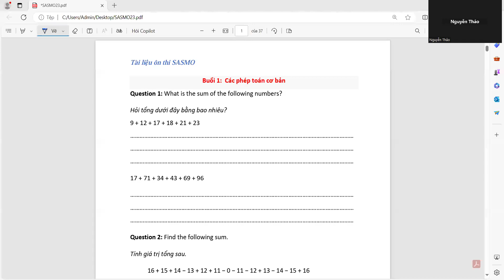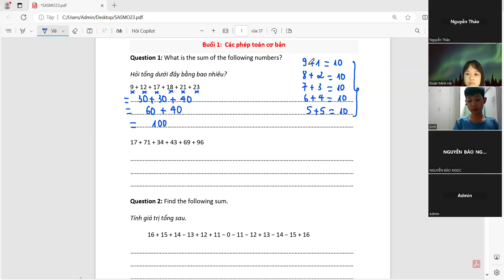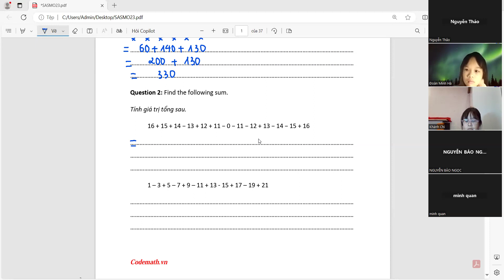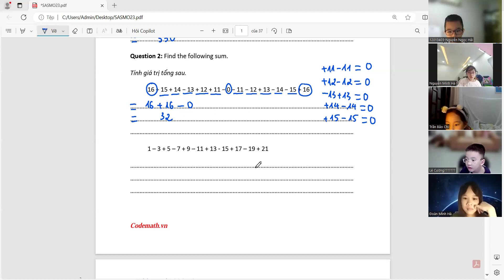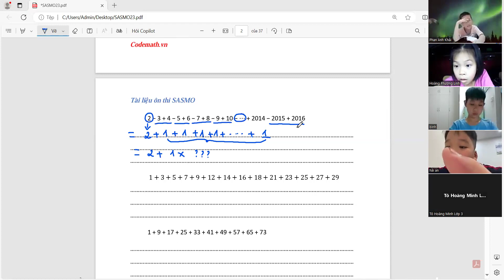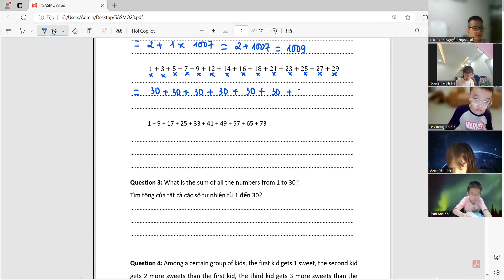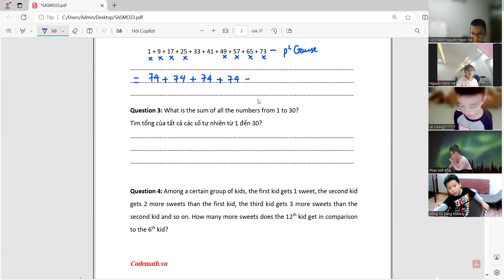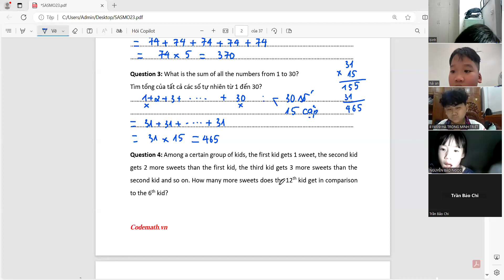SASMO GRADE 3- PART 2- DAY 2